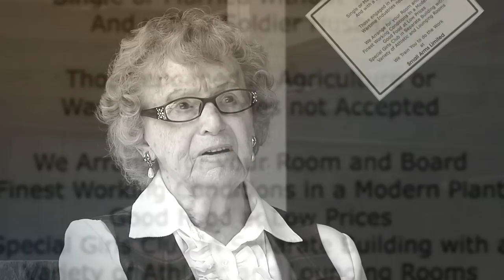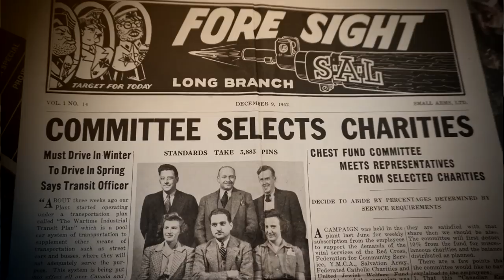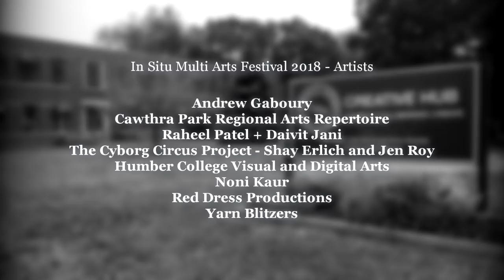Memories of Small Arms Limited: Their Stories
to watch this beautiful video by Heritage Mississauga and Sanborg Productions.

During the Second World War the demand for labour by wartime industries was high. Since many men in the labour force were enlisted in the armed forces, Small Arms Ltd. offered jobs to single women, married women without children, as well as young men who weren’t old enough to serve. These are the stories of six people who worked there during that time.

Today, Building 12, also known as the Small Arms Inspection Building, is a historic reminder of our past. Designated under the Ontario Heritage Act, it has become an exciting creative hub for a wide range of arts and cultural programs. This unique venue showcases dynamic exhibitions, events and interactive experiences and provides a space that fosters collaboration and community-building.

Here are some additional links to learn about The Small Arms factory in Lakeview and the History of Mississauga: